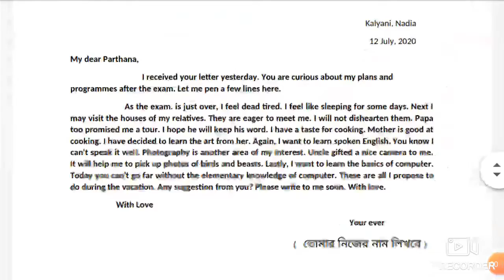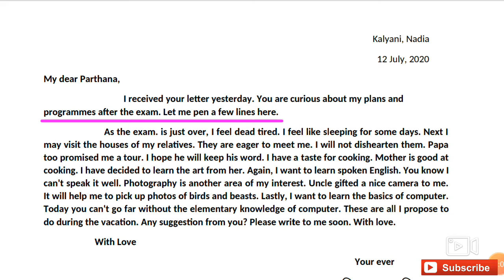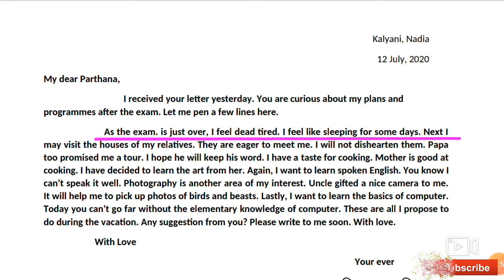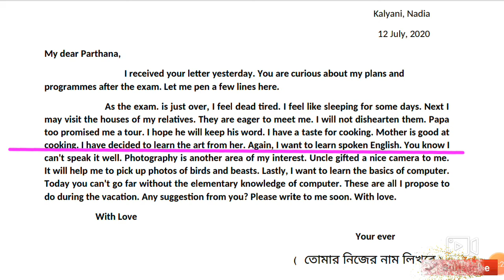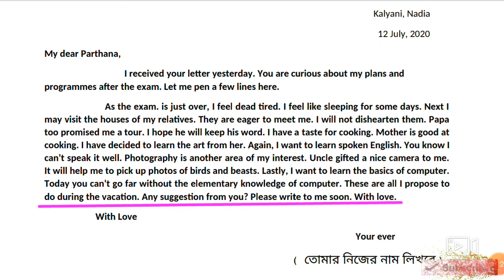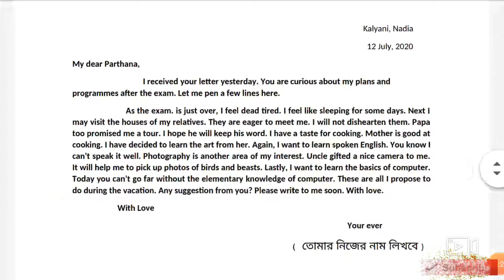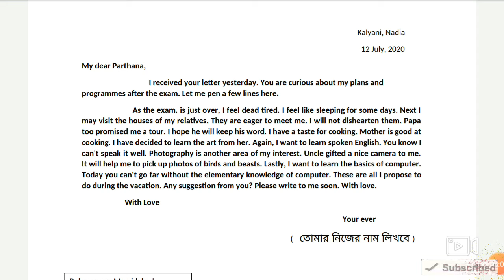Letter to your friend telling him what your proposal to do during the long vacation after the Exam.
Personal letter writing

Write a letter to your friend telling him what your proposal to do during the long vacation after the Examination.